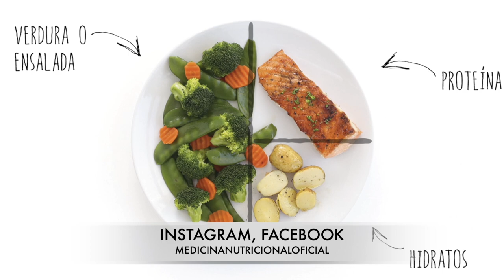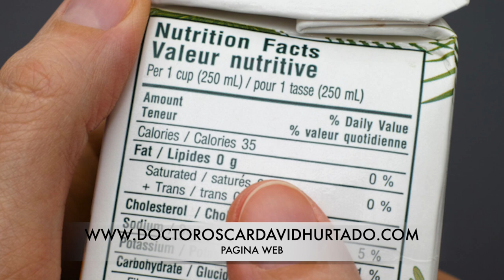CÓMO NO ENGORDAR DESPUÉS DE LA LIPO?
Seguro conocer a alguien que quedo super después de la liposucción, pero pasados los meses volvió a recuperar la grasa retirada.
Por que pasa esto? Qué debes hacer para que nunca te suceda?
Motivo de este tutorial.
Compartelo con tus amigos.